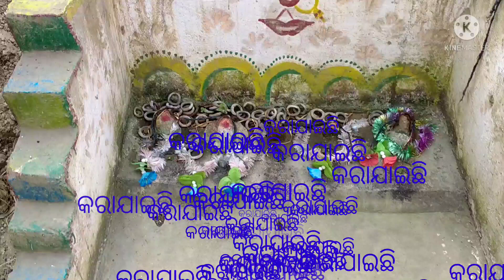ଦେଖନ୍ତୁ ମା ବନଦେବୀଙ୍କ ମନ୍ଦିର ନିର୍ମାଣ